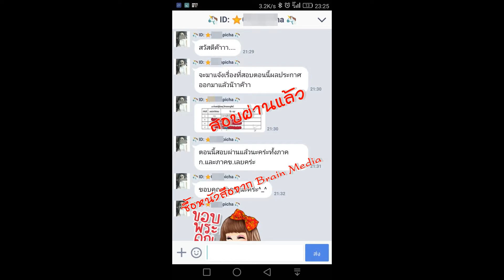Loadแนวข้อสอบ นักบัญชีปฏิบัติการ กรมบัญชีกลาง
- ความรู้เกี่ยวกับกรมบัญชีกลาง
- ระเบียบบริหารราชการแผ่นดิน พ.ศ. ๒๕๓๔ และแก้ไขเพิ่มเติม
- พระราชบัญญัติการอำนวยความ สะดวกในการพิจารณาอนุญาตของทางราชการ พ.ศ. ๒๕๕๘
- การวิเคราะห์และวางแผนงาน การประสานงาน และการจัดการองค์การ
- ความรู้เกี่ยวกับสังคม เศรษฐกิจ การบริหารราชการ และแผนยุทธศาสตร์ชาติ ๒๐ ปี
- แนวข้อสอบพระราชบัญญัติการบัญชี พ.ศ.2543
- แนวทางการตรวจสอบบัญชีของส่วนราชการ
- ความรู้เกี่ยวกับการบัญชีบริหาร
- หลักการบัญชีเบื้องต้น
- แนวข้อสอบหลักการบัญชี
- แนวข้อสอบการบัญชี